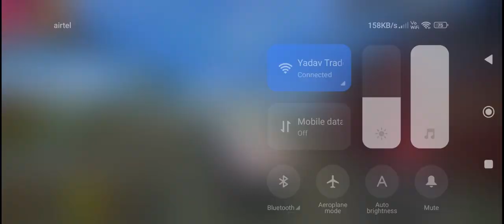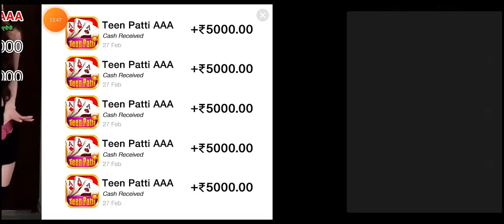15484/SIKKIM MAHANANDA EXPRESS - PRAYAGRAJ TO PT. DD UPADHYAY - WDP4 ICF BLUE COACH